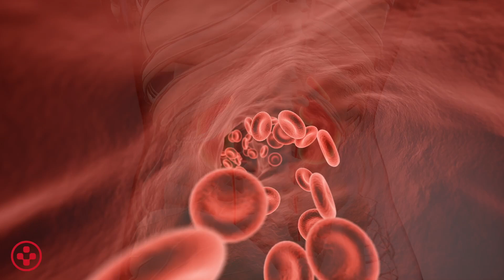Kidney Transplant Saves Life of Lupus Patient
After years of struggling with Lupus, an autoimmune disorder, a young woman required and quickly received a life saving kidney transplant at Medical City Transplant Institute Dallas. Watch this video to learn more about the comprehensive approach and organ transplantation team saving lives Medical City Dallas.